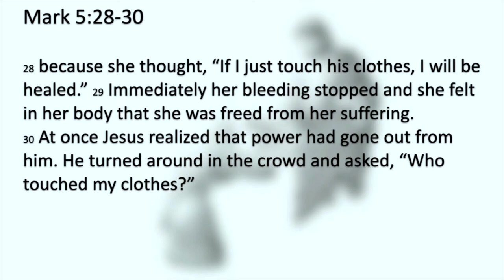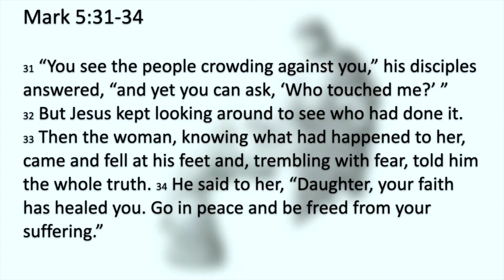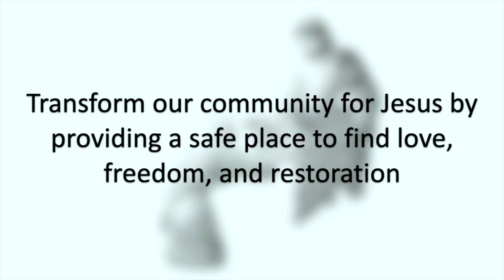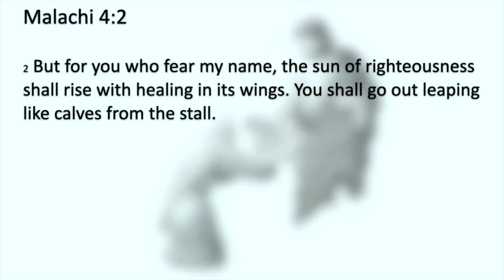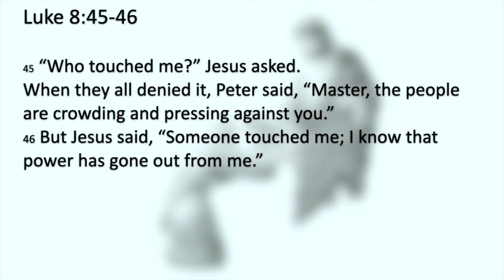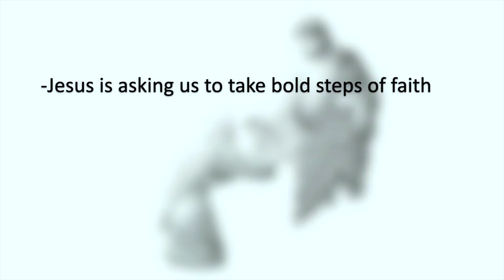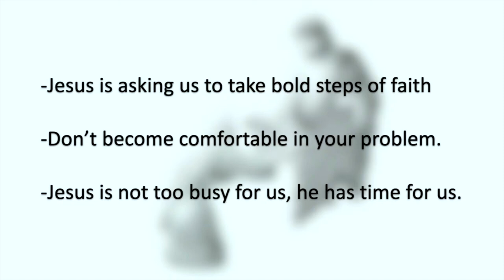Breaking Through - Mark 5:25-34 - Pastor Tim Daniels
Have you ever felt like you're on the fringes, overlooked in a crowded room?  In this message, Pastor Tim delves into Mark 5, where a desperate woman reaches out to Jesus for healing.  But her story is more than just a physical cure. Discover how Jesus restores not just our bodies,  but also our hearts and connections with others.  Join us and explore the power of faith to bridge the gap between isolation and wholeness.